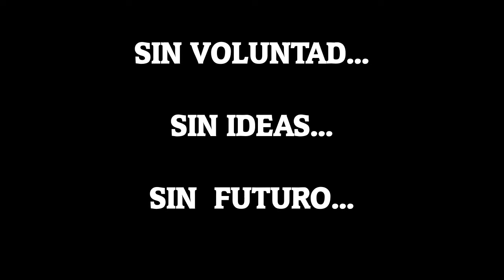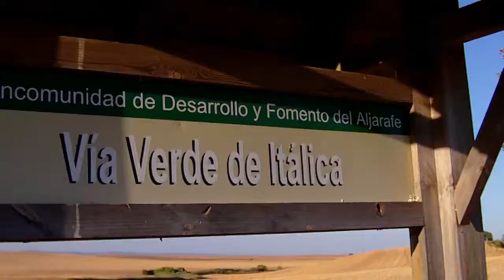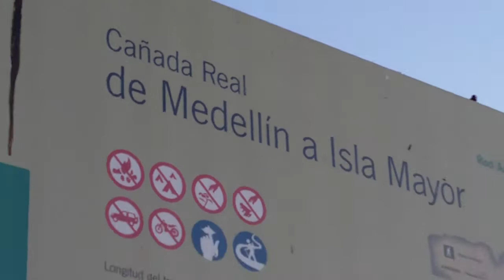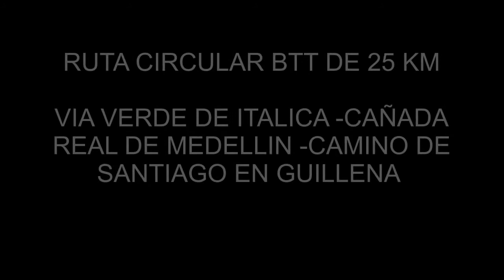CAÑADA REAL DE ISLA MAYOR EN SALTERAS